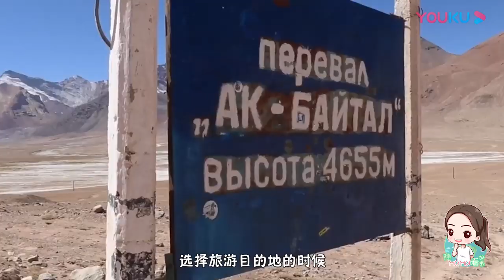亚洲最贫穷的国家，首都不如中国小县城，却美女如云很愁嫁！